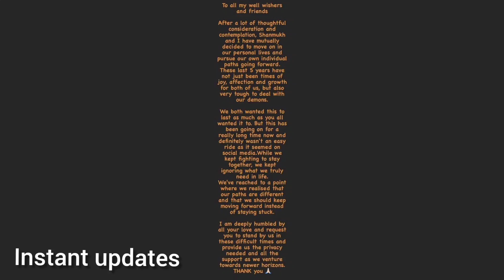deepthi and shanmukh officially announced their breakup news to fans